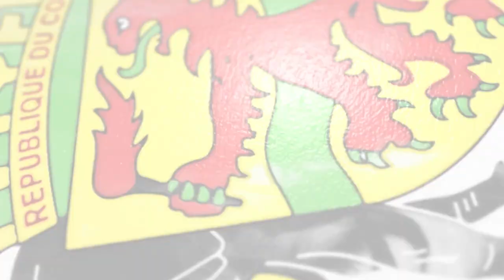Inauguration de l’Hôtel des Impôts de Loandjili à Pointe-Noire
Le Premier Ministre, Chef du gouvernement, Anatole Collinet Makosso, a inauguré l’Hôtel des Impôts de Loandjili à Pointe-Noire, dans le 4èmearrondissement, samedi 28 mai 2022. En présence du Ministre délégué en charge du Budget, Ludovic Ngatsé, représentant le Ministre des Finances, du Budget et du Portefeuille Public, Rigobert Roger Andely ; du Préfet de la ville de Pointe-Noire, Honoré Mpaka, et des autorités politiques, administratives et militaires .